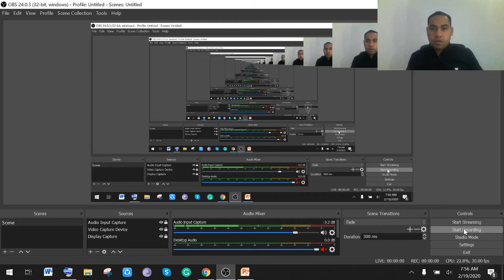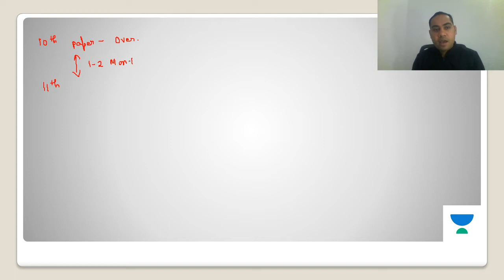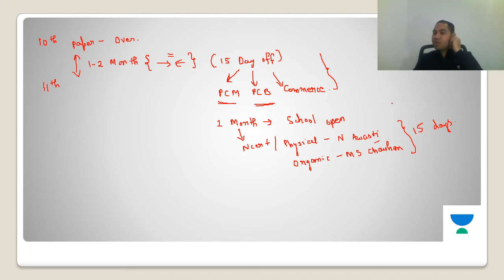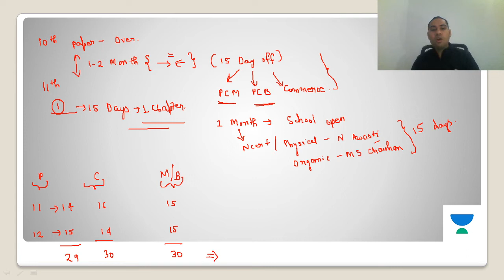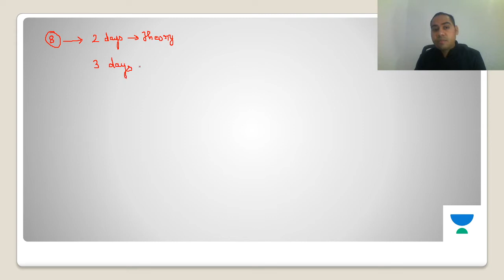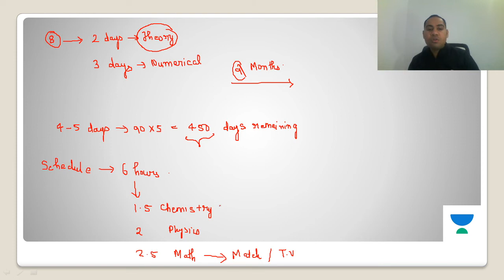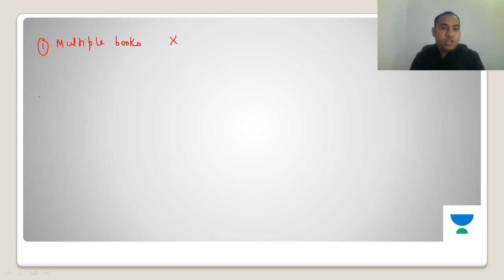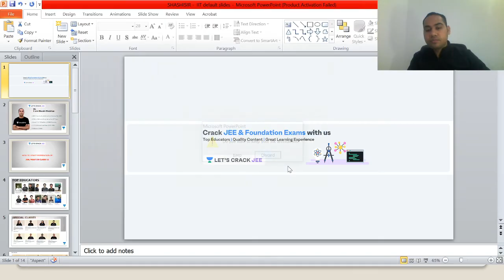How to prepare for JEE and NEET from class 11 | Let's Crack It | Shashi Shekhar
Here are some of the best preparation tips for JEE Main and JEE Advanced.  It's important for JEE and NEET aspirants to follow a proper schedule, preparation tips and strategies to clear the exams. This video explains how to prepare for JEE and NEET from class 11. In this session, Shashi Shekhar discusses tips and tricks, strategies, and planning for JEE and NEET for class 11 students. He also shares his various preparation strategies which will help you to crack the exam. Check out the playlist below to know more about Chemistry courses by Shashi Shekhar.

Shashi Shekhar and more top educators are teaching live on Unacademy.

Unacademy Subscription Benefits:
1. Learn from your favorite teacher
2. Dedicated DOUBT sessions
3. One Subscription, Unlimited Access
4. Real-time interaction with Teachers
5. You can ask doubts in live class
6. Limited students
7. Download the videos & watch offline